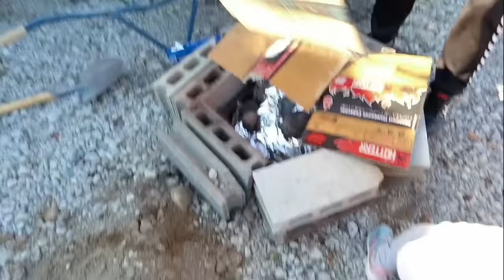PREPARAMOS PACHAMANCA EN NUESTRA CASA NUEVA EN JAPÓN